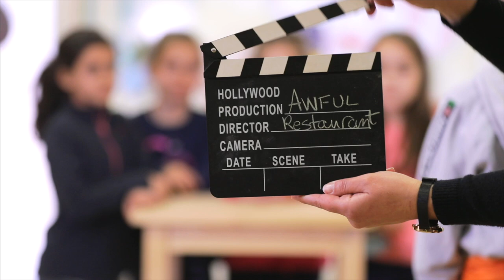Junior Stars 2 AWFUL RESTAURANT On Stage Acting & Film School Term 2 2021 22